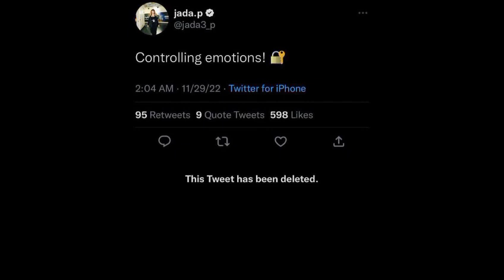Wizkid and his baby mama Jada p secret beef like davido and chioma